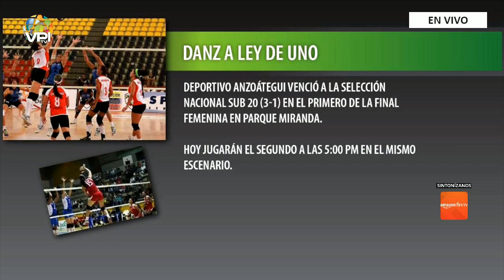EN VIVO - Resumen de Noticias - Viernes 23 de Agosto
Canal de Noticias en VIVO

¨Que nadie te lo cuente¨